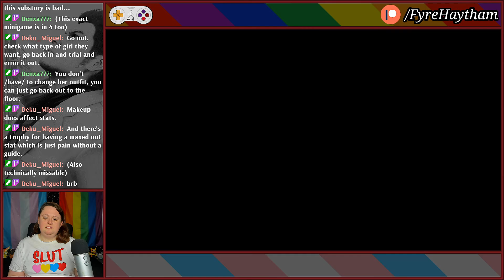Let's Play Yakuza 3 - #9 | How To Train Your Hostess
What if the Cabaret Club from 0 and Kiwami 2, but the hostess didn’t have a personality and there was no minigame? So yes, competitive dressup.